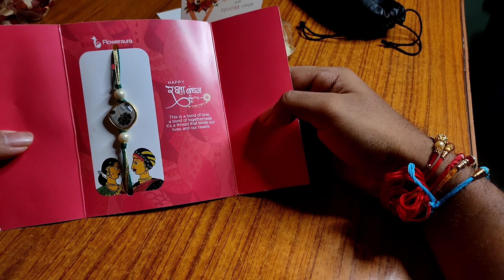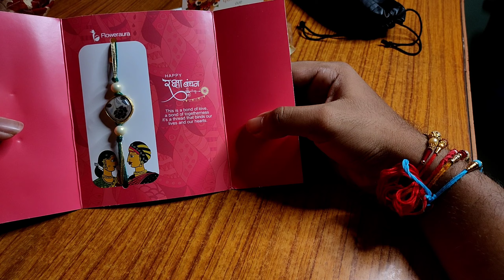RAKSHABANDHAN ❌ SREET BIRIYANI | VLOG 4 | HINDI